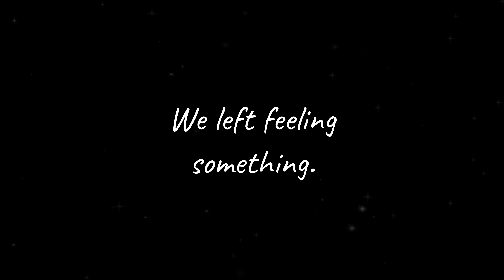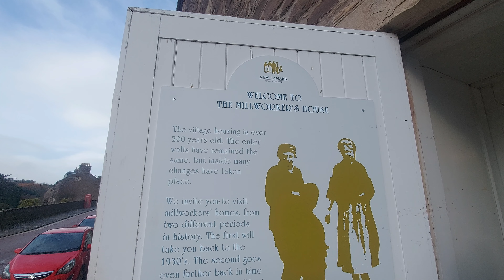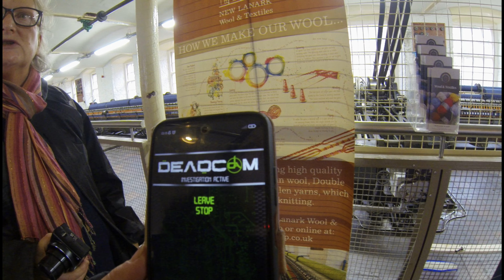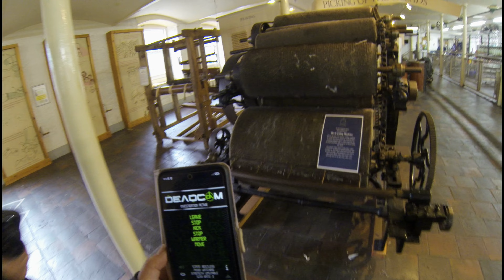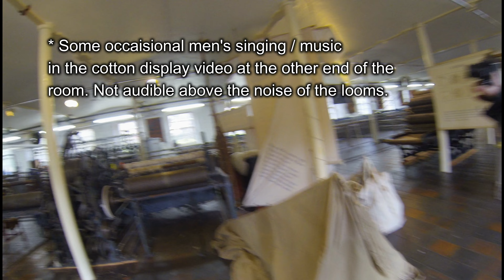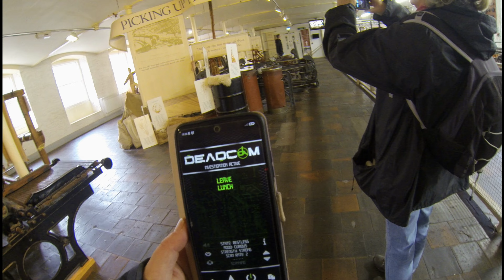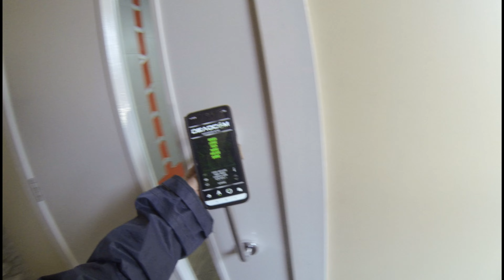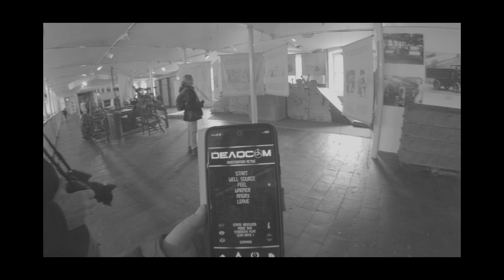LOCAL HISTORY: Exploring New Lanark For The First Time!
This video is MAINLY giving you an insight into the spectacular historic village of New Lanark, which is a UNESCO world heritage site. There is a section in the middle where I did a short Deadcom session in Mill 3.
I have put chapters in so that you can skip to whatever bits interest you! Also, if you're here for the paranormal content, the video that goes with this is:
⏲️ CHAPTERS ⏲️
0:00 - Intro
0:53 - About the village
4:33 - Mill worker's house
5:27 - Mill 3
6:39 - Paranormal encounter?
13:30 - singing workers?
18:20 - Angry Leave
20:44 - The roof garden
22:12 - Outside the mill
24:04 - Haunted or not?
Visit New Lanark Mills! It's one of the best days out I've had, and the nature reserve is amazing too!